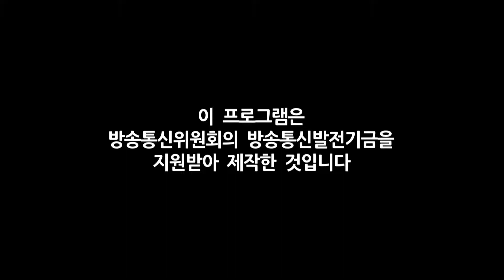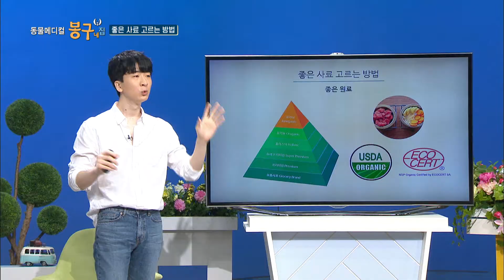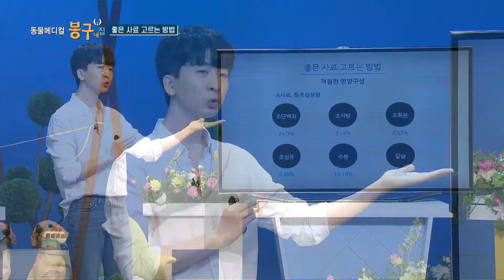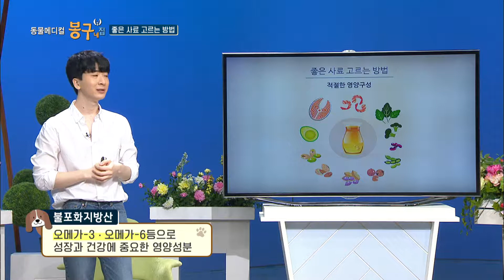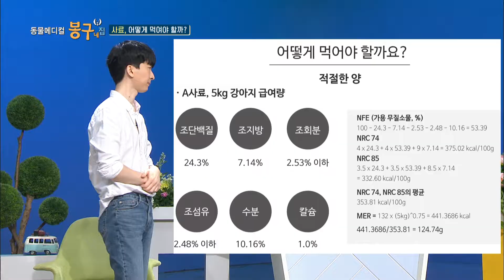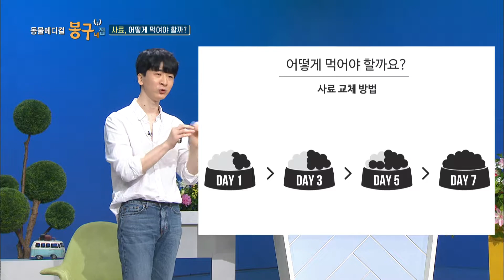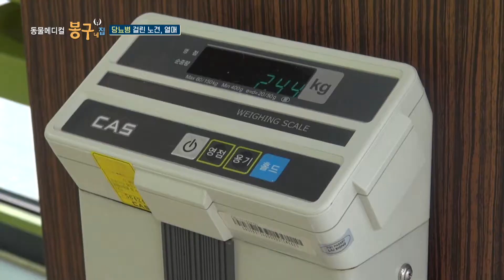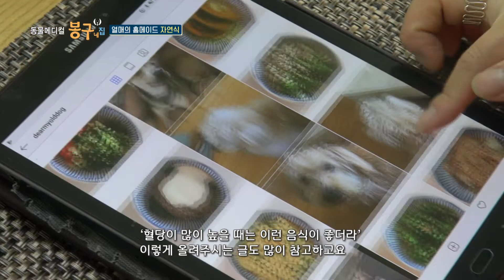★Full version★ [봉구네집] 7화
▶ 봉구네집 페이스북